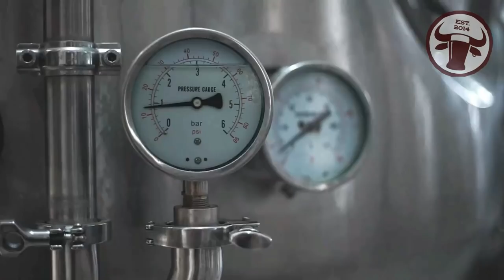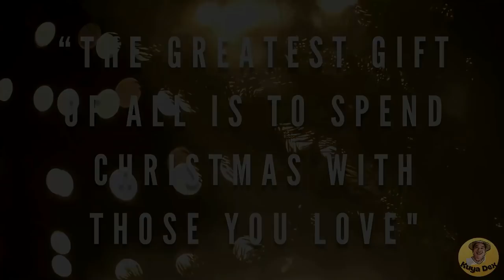SUPER PINOY Breakfast! | OUTDOOR COOKING (HD)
Dried delicacies fried and served the Filipino way!